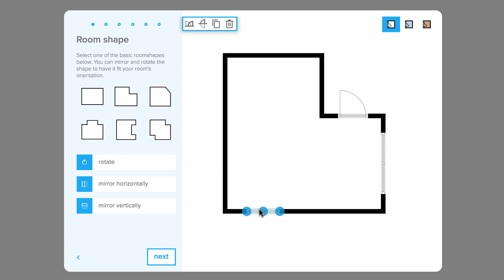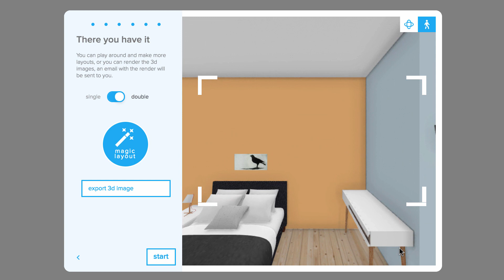Editor Wizard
Our Floorplanner intro screen  helps you on your way. You can start from scratch or create a room in several easy steps, using the magic-layout tool to magically furnish your room in various styles.
You can even view your room in 3D while you search for the ideal room layout, and record 3D images while your at it.